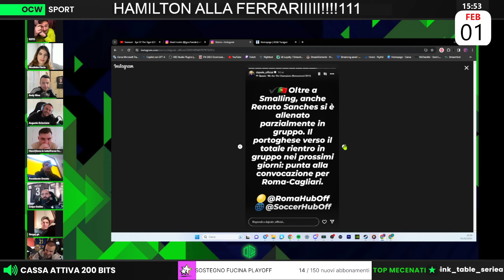Grandissimo UPGRADE Ferrari! | Floris: “NOTIZIA arrivata COME una BOMBA CLAMOROSA!”